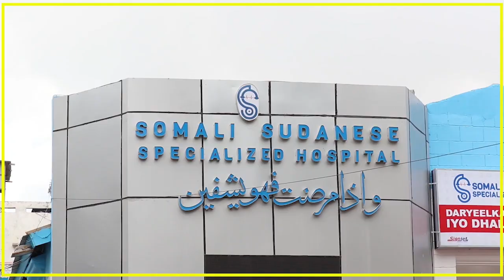GUDDOOMIYAHA GOBOLKA BANAADIR CUMAR MAXAMUD MAXAMED (CUMAR FILISH) AYAA....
GUDDOOMIYAHA GOBOLKA BANAADIR CUMAR MAXAMUD MAXAMED (CUMAR FILISH) AYAA SHIR GUDOOMIYAY KULAN GAAR AH OO UJEEDKIISU AHAA AMNIGA CAASIMADDA KAAS OO KA DHACAY XARUNTA AQALKA DOWLADA HOOSE XAMAR.